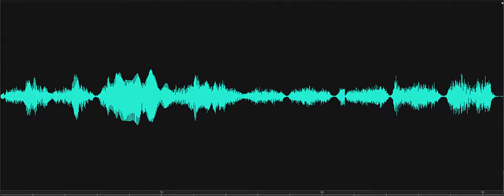Don't take it out on them Lewes Historical Society Investigation 2018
Spirit box response to investigator's statement, "(If you're sick)...don't take it out on them." Male responds, "Of course." Recorded on November 8, 2018, at the Burton-Ingram House, Lewes Historical Society, Lewes, Delaware.